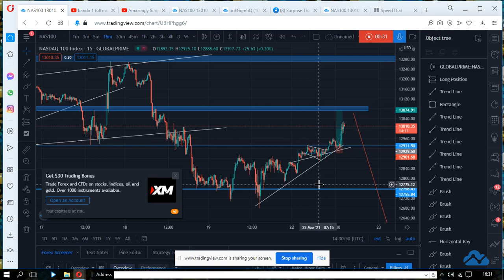head and shoulder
as the nas100 is about to form another head and shoulder